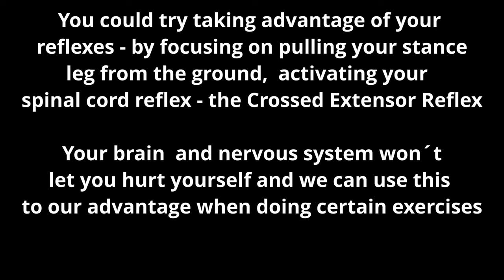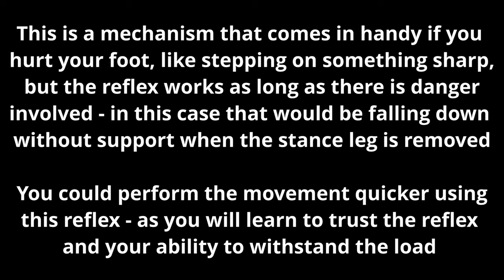Boom Booms - Switch Drill - Sprint Drill - Speed Training - Build Spring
💥BOOM BOOMS 💥
Improve your ability to move your legs rapidly and tolerate load at ground contact - in a vertical and horisontal direction.

🧠These exercises are brilliant in order to learn how to get quickly off the ground, keep proper posture, improve ground contact time, while forcefully «attacking» the ground.

🧩One of the main differences between elite athletes and regular people is not just their strength relative to their body weight, but their ability to produce power in extremely short time - and this exercise might teach you to be quick off the ground - reducing your ground contact time - which again will reduce braking forces during running at faster speeds. You will also improve «stiffness» - your ability to isometrically contract around your hip - knee - ankle and foot. Your brain and nervous system will also be trained to perform an explosive movement with gradually increased load - and this gives you confidence in what your body is capable of.

✅Try the different variations, but be aware that some of them can be quite challenging - be sure to start at the lowest level and with the «minimally effective dose» - as these will challenge your hips, knees and achilles in a different way. This is also part of why I like these exercises - you can load different body parts without actually running - and I tend to use some of these with players or athletes who can’t run fast for some reason (hamstrings injury) if they are able to tolerate it.